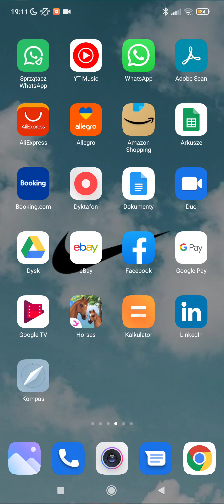hejka dzisiaj pokażę wam moją codzienną rutynę w star stable horses